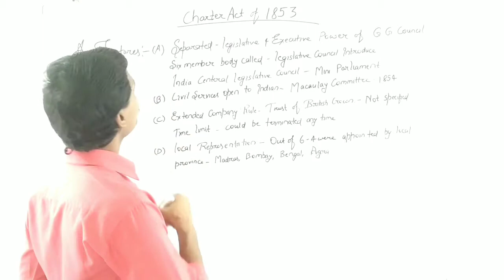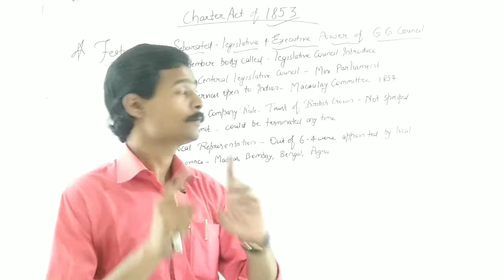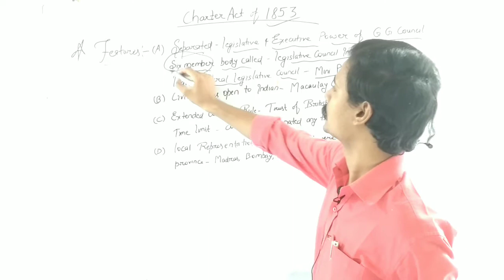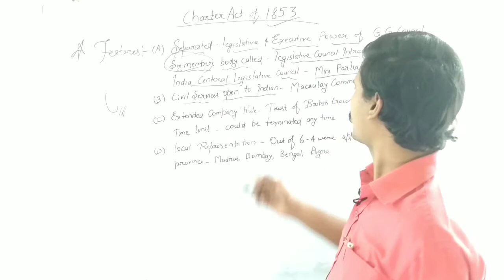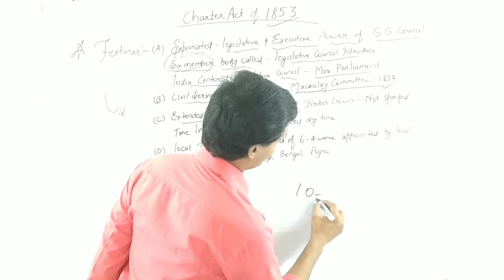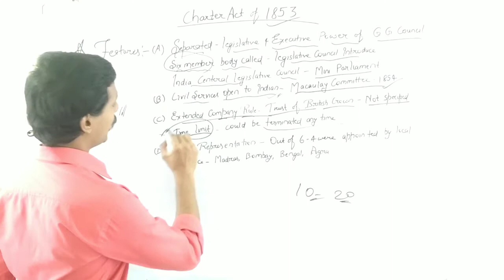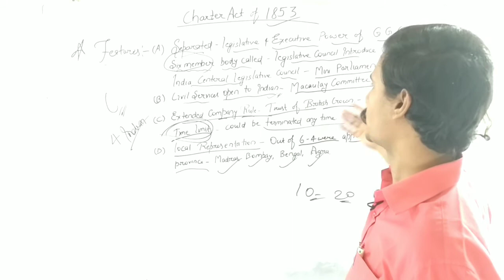Charter Act of 1853, Indian Polity by Laxmikant. Historical Background, UPSC【GS-2】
Charter Act of 1853, Indian Polity by Laxmikant. Historical Background,

UPSC【GS-2】

POLITICAL SCIENCE & INTERNATIONAL RELATION

What were the features of Charter Act of 1853...?